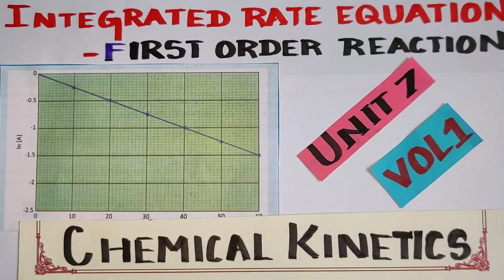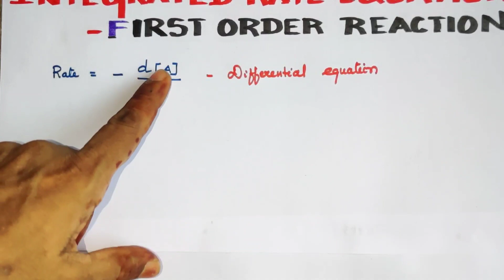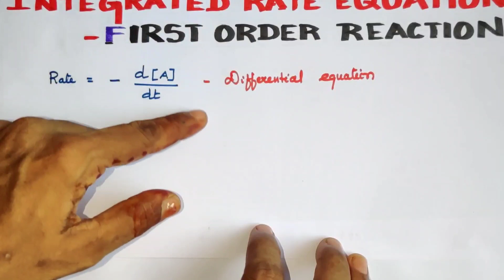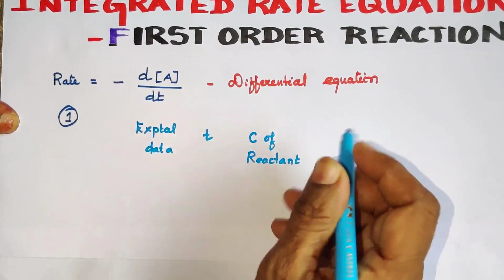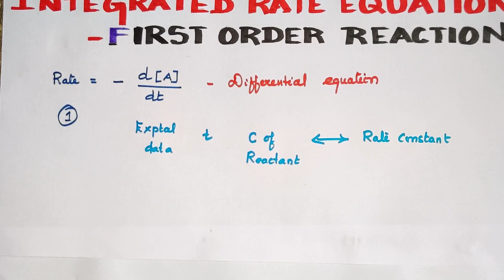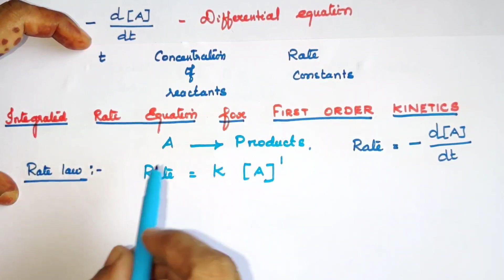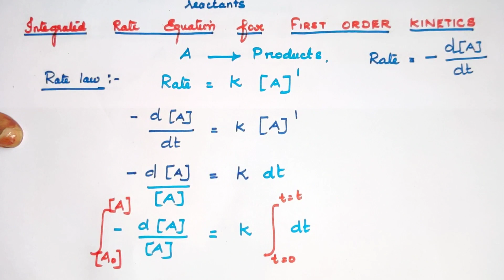CK-11/Integrated Rate Eqn/First Order rxn/Chemical Kinetics/TN 12 th STD/Expln in TAMIL/Vol1/Unit 7